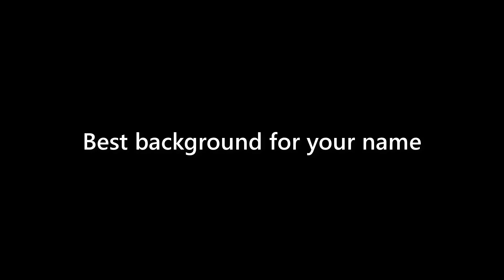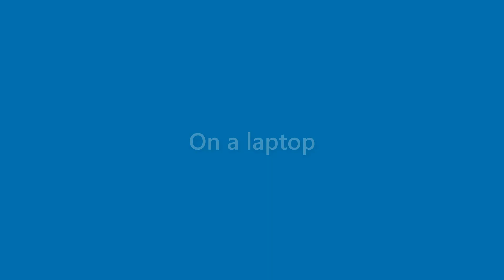Billie Ware - appearance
Name Look - Billie Ware - appearance. In this video we present "Billie Ware" name look and feel in various scenarios.
This video will cover:
How does "Billie Ware" look as a personal letterhead?
How does "Billie Ware" look on a business card?
How does "Billie Ware" look on a computer/laptop screen?
How does "Billie Ware" look with different background colors?
How does "Billie Ware" look with various fonts?